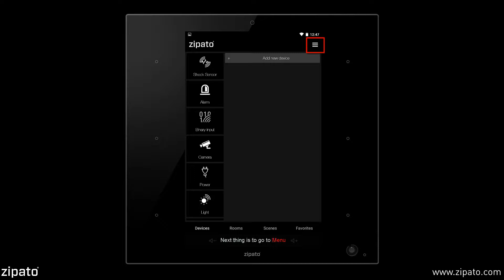How to do a MASTER RESET on ZipaTile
Here's how you can do a MASTER RESET on ZipaTile

Process:
1. Open a Zipato app
2. On the right top corner tap on menu
3. Choose the box where you want to perform MASTER RESET   and tap on i icon
4. Now the info window is open and you have MASTER RESET button, tap on that and also tap on reset
5. Wait for a minute so the process can complete
6. After the process is done, please log in into your ZipaTile